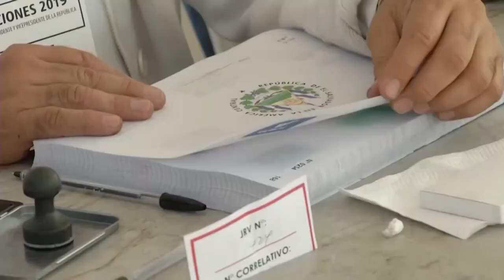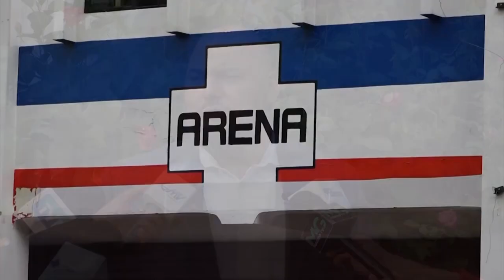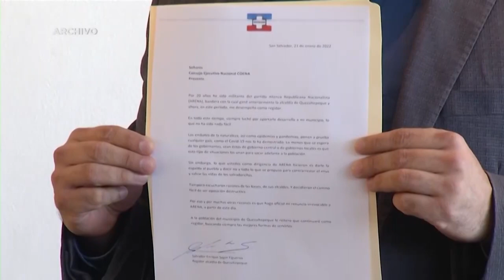Presidente del Coena se refirió a las elecciones 2024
El presidente del Coena, Carlos Saade, habló sobre el futuro político del partido Arena y confirmó que el tricolor participará en las próximas elecciones.